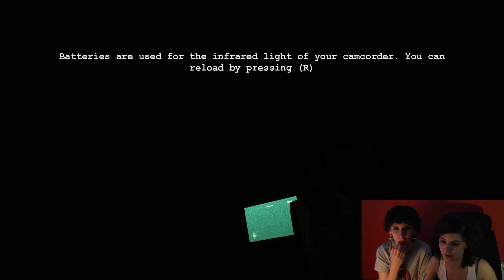5# Roboraptor Game - Outlast - Félelem és reszketés a diliházban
5# Roboraptor Game - Outlast - Félelem és reszketés a diliházban

Szerkesztőségünk hölgy tagjai nem szívbajosak, nekivágtak a tavalyi év egyik legfélelmetesebb horrorjátékának, mi meg jól felvettük.

Jó szórakozást!